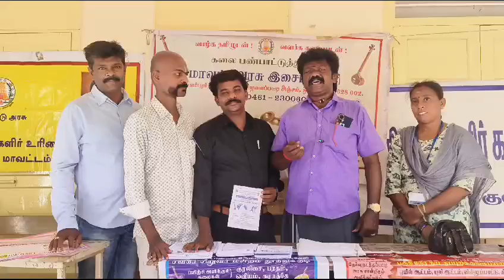அரசு இசை பள்ளி தூத்துக்குடி சகா கலைக்குழு